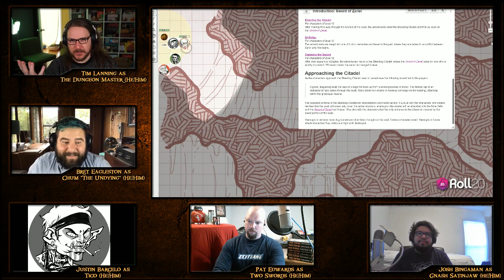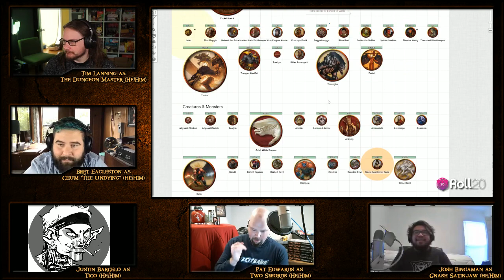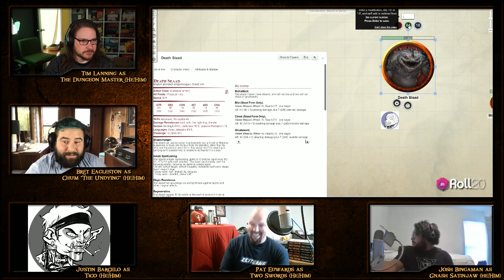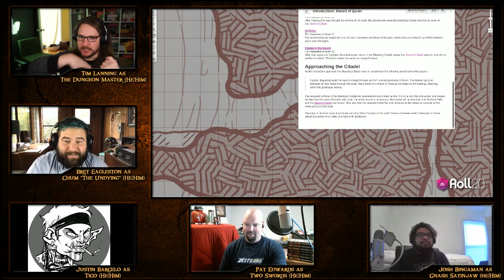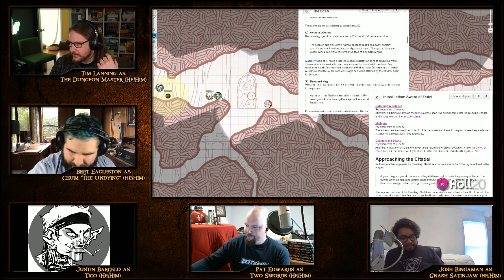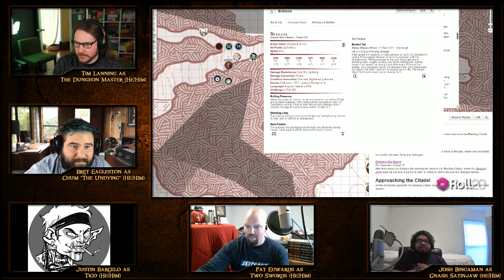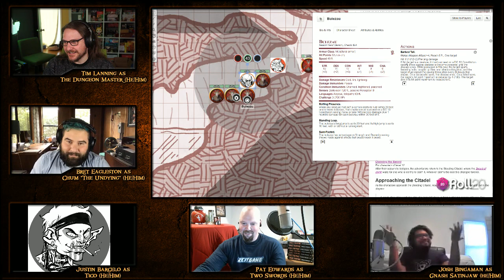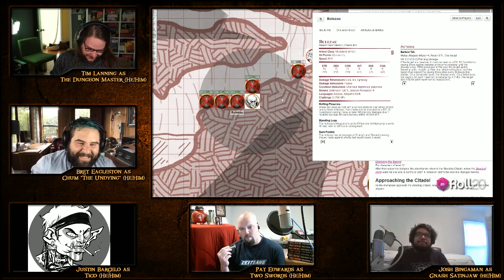Happy Hell Hour: Session 47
We go into one of the more disgusting places we have been which is saying something...

Join us for more adventure every week on Tuesday at 2pm eastern

 (who plays Tico)

Two Swords

Gnash

This is a Baldur's Gate Descent Into Avernus Dungeons & Dragons stream. Follow for more Dungeon & Dragons goodness.